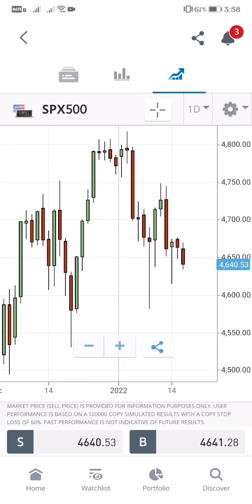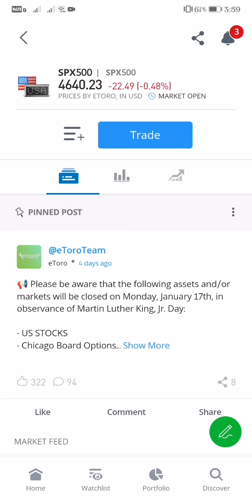SPX500 CRYPTO STOCK MARKET REALTIME UPDATE AS OF JANUARY 18,2022